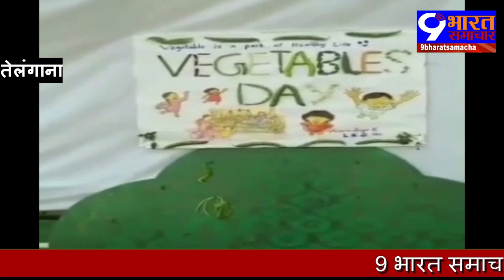सिद्दिपेट के एंबिटस स्कूल में प्री-प्राइमरी के बच्चों द्वारा "एंबिटस रैतु बजार एक्सबिशन" लगाया